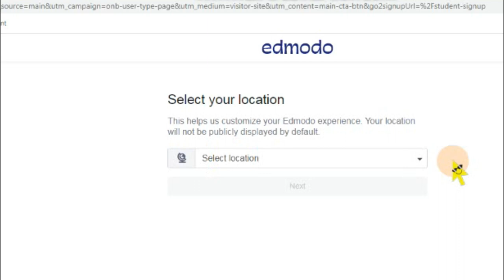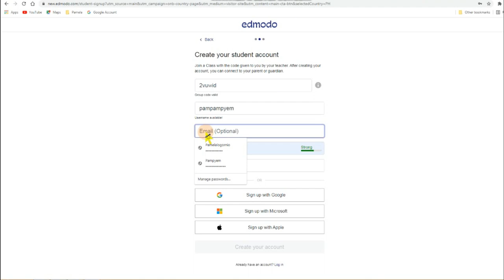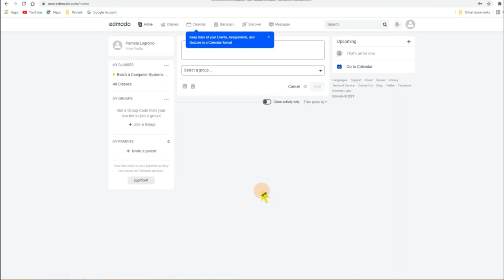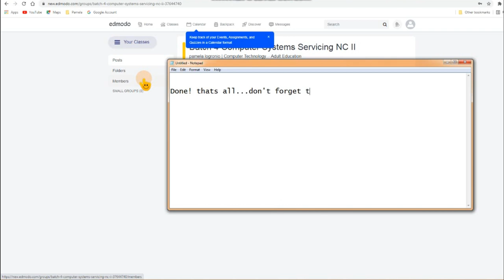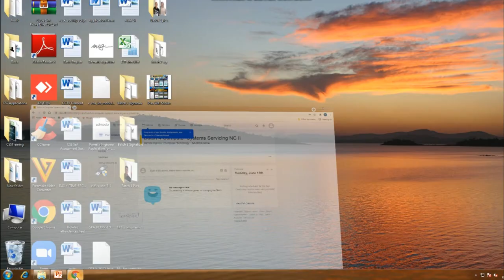How to Sign Up for EDMODO?/Paano mag Sign Up sa EDMODO?I AM Llames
Hello guys, welcome back again to my Youtube Channel. This video will guide you on how to sign up in EDMODO.

Check this video link on How to enroll in TESDA Online Program

Special thanks to Ma'am Pamela Logronio